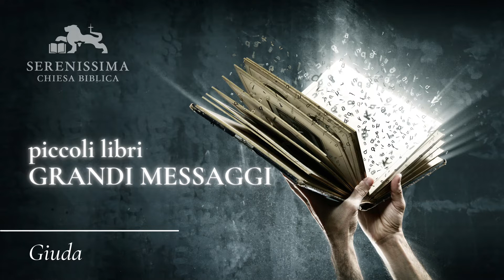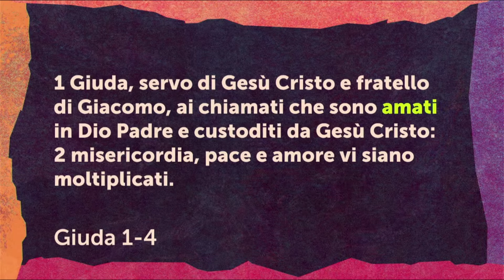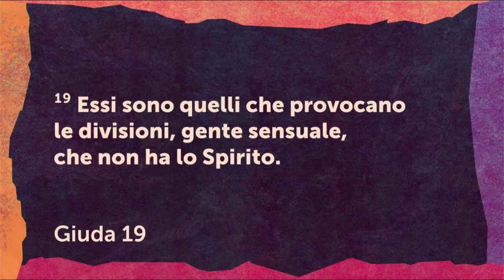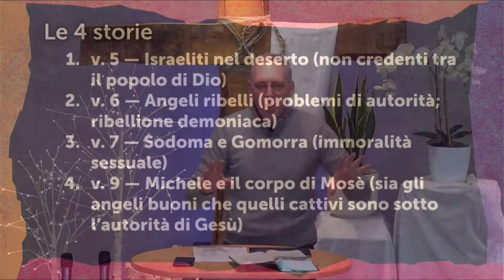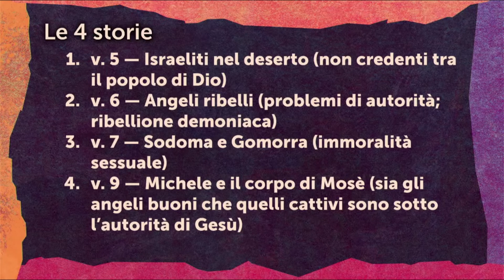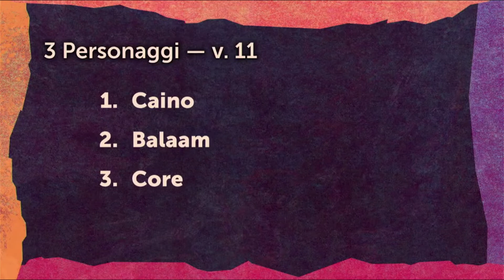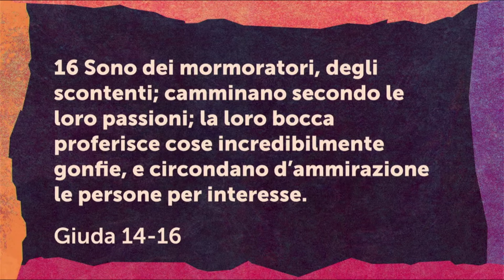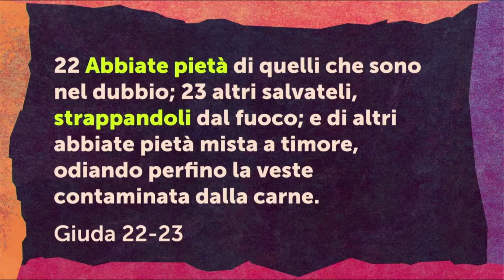Giuda - Robert Krause | Chiesa Biblica Serenissima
Giuda

Tema: Discepolarsi l'un l'altro per discernere i modelli astuti del peccato e salvare coloro che sono presi nel laccio del peccato senza separarli dal Corpo di Cristo. Il nostro desiderio è di non vedere le malefatte degli altri in modo da sentirci superiori. In realtà, Giuda potrebbe benissimo rivelare cose nella nostra vita di cui dobbiamo pentirci. Piuttosto, il nostro cuore brama onorare il Signore Gesù e metterlo al primo posto nella nostra vita, incoraggiando e talvolta correggendo gli altri a fare lo stesso, altrimenti le conseguenze saranno gravi.